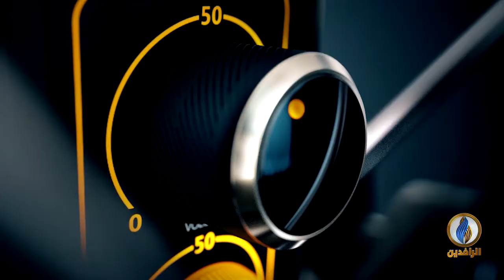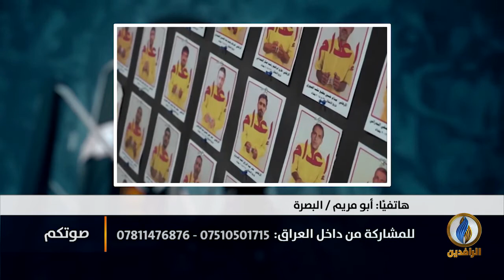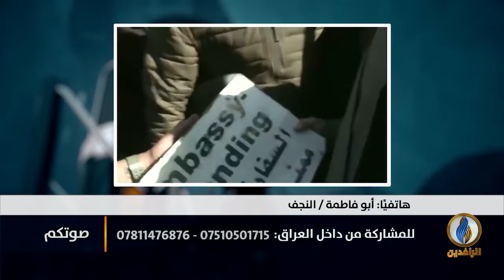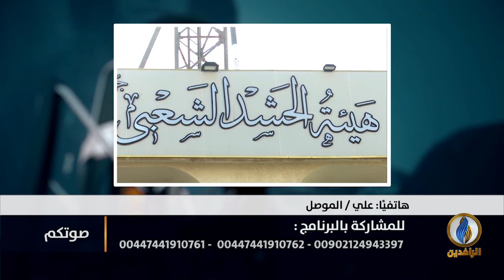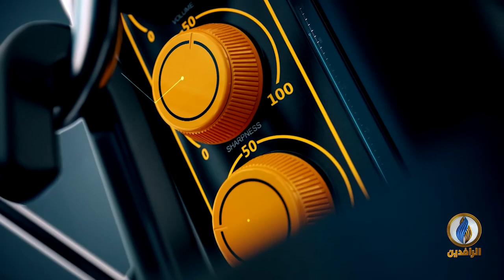صوتكم | حالات تحرش ومساومات تتعرض لها نساء المعتقلين في السجون.. أين الحكومة من كل هذا؟